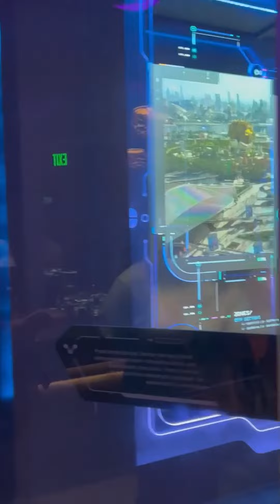Guardians of the Galaxy: Cosmic Rewind Queue Area Epcot